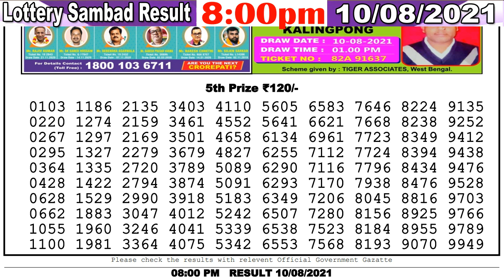Lottery Sambad Result 8:00pm 10/08/2021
Cover Topic :-
1)lottery sambad
2)Nagaland State Lottery
3)west bengal state lottery
4)Sikkim state Lottery
5)lottery sambad banga bhumi super
6)lottery sambad bangla
7)lottery sambad bengali
8)lottery sambad bumper
9)lottery sambad bangalakshmi lottery
10)lottery sambad bangasree super
11)lottery sambad bengali newspaper
12)lottery sambad west bengal
13)west bengal state lottery result today bangalakshmi
14)west bengal state lottery live
15)west bengal state lottery 4pm
16)west bengal state lottery sambad bumper 2021
17)nagaland state lottery result
18)lottery sambad night result
19)nagaland state lottery result today 8pm
20)nagaland state lotteries result yesterday 8pm
21)nagaland state lottery morning
22)nagaland lottery sambad
23)dear lottery result
24)lottery sambad 2019
25)nagaland lottery prediction
26)dear lottery sambad
27)lottery sambad live
28)lottery sambad night result
29)rajshree lottery sambad
30)old result
31)nagaland state lottery result today 8pm
32)sikkim lottery live
33)sikkim lottery sambad
34)dear lottery result
35)nagaland state lottery
36)sikkim state lottery morning
37)west bengal state lottery
38)morning lottery sambad
39)nagaland state lottery result today 8pm
40)nagaland state lottery sambad
41)dear lottery result
42)nagaland state lotteries result yesterday 8pm
43)lottery sambad night result
44)sikkim state lottery
45)nagaland state lottery morning
46)dear lottery sambad
47)gdn, gdn network
48)google ads youtube
49), a2z adwords , adwords

- - - - - - -Youtube Zindabad - - - - - - -